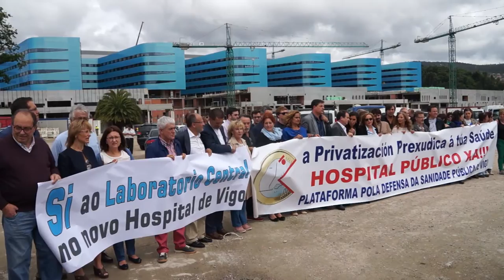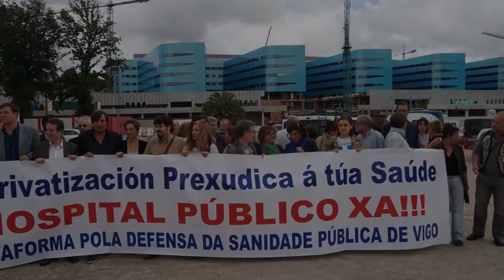Novo Hospital de Vigo incrementará a mortalidade ao carecer de laboratorio central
SOS Sanidade Pública denunciou cunha concentración diante das obras do Novo Hospital de Vigo a carencia dun laboratorio central nas futuras instalacións, o que incrementará a taxa de mortalidade. Manuel González Moreira, da CIG-Saúde, explícanos neste video o por que.